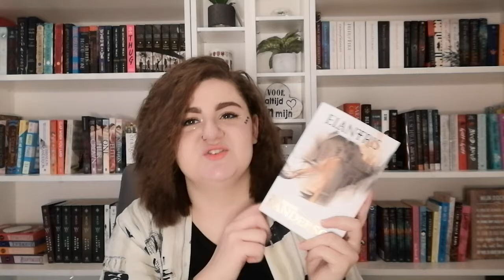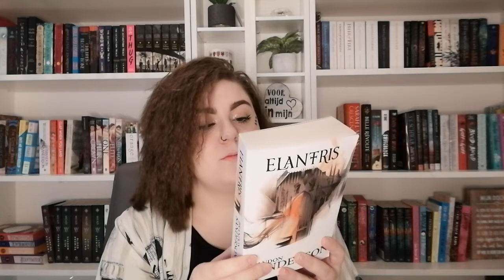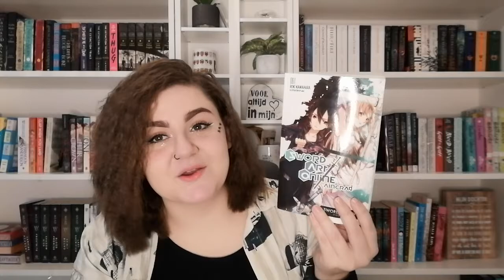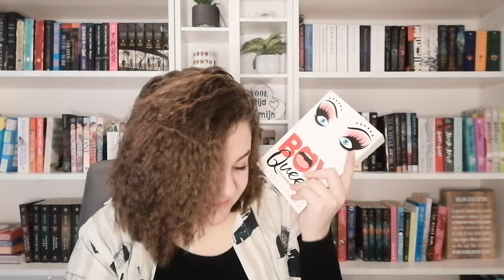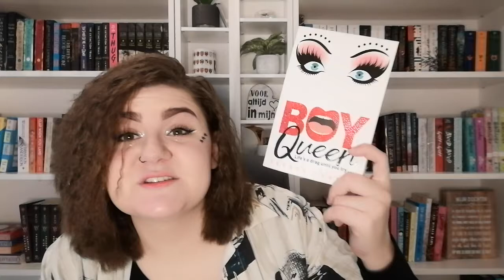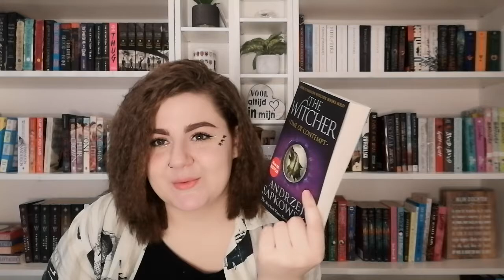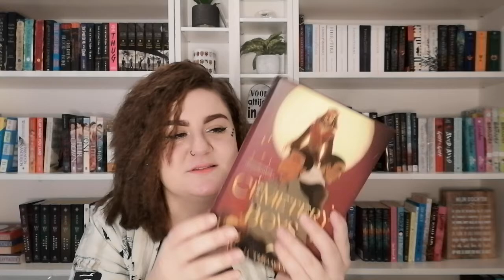January wrap up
Sorry for the unedited video, I've just been really anxious and I wasn't able to edit it.

Books mentioned:
Solitaire by Alice oseman
Wicca book of spells and witchcraft for beginners by Sarah kunkel
Who I was with her by Nita Tyndall
Elantris by Brandon Sanderson
Wiccapedia by Shawn Robbins and Leanna greenaway
An ember in the ashes by Sabaa Tahir
Soulbinder by Sébastien de Castiel
A man called Ove by Fredrik backman
Sword art online 1 by Reki kwahara
Crier's war by Nina varela
Wicca: an essential guide to understanding witchcraft, magic and spells for beginners by Amy Golden
Boy queen by George Lester
Daughter of the siren queen by Tricia levenseller
A Torch against the night by Sabaa Tahir
Only when it's us by Cloe Liesse
The time of contempt by Andrjez sapkowski
Cemetery boys by Aidan Thomas
Paul Takes the form of a mortal girl by Andrea lawlor
Percy Jackson and the lightning thief by Rick riordan
Pages & co: tilly and the book wanderers by Anna james
Dear Evan Hansen by Val emmich

Where you can find me:
Amazon wishlist